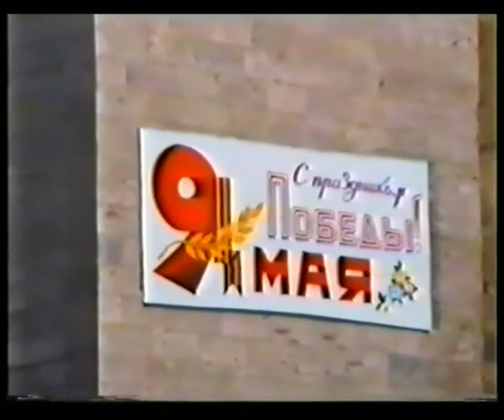𝙉𝘼𝙂𝙊𝙍𝙉𝙊-𝙆𝘼𝙍𝘼𝘽𝘼𝙆𝙃 𝘿𝙀𝙁𝙀𝙉𝘾𝙀 𝘼𝙍𝙈𝙔 🇦🇲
09.05.95